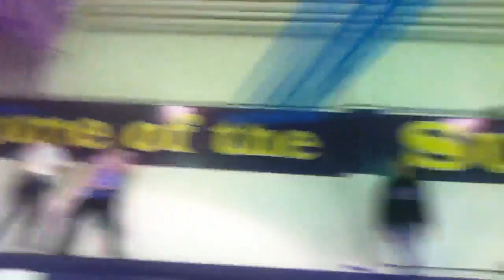Nom Con 2011: Behind-The-Scenes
We began working at 12:20. This is our 2nd big event of the school year by ASB.